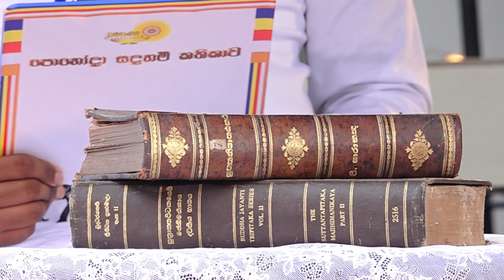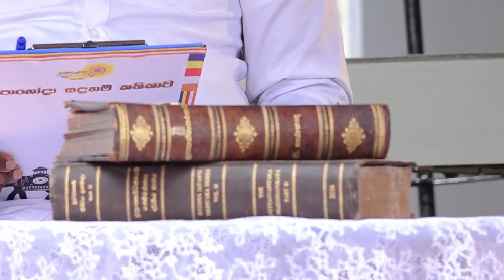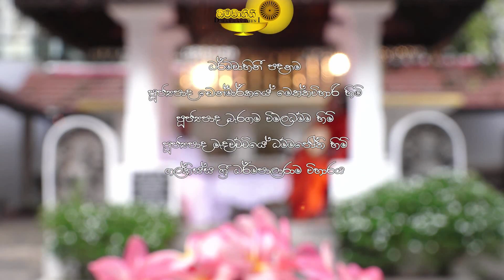Pohoda Sadaham Kathikawa Uduwap Poya (පොහෝදා සදහම් කතිකාව උදුවප් පොහොය)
කැළණිය විශ්වවිද්‍යාලයේ  බෞද්ධ හා පාලි පශ්චාත් උපාධි ආයතනයේ අධ්‍යක්ෂක මහාචාර්ය පූජ්‍ය පාද මැදවච්චියේ ධම්මජෝති ස්වාමීන්ද්‍රයානන් වහන්සේ සමඟ ගල්කිස්ස ශ්‍රී ධර්මපාලාරාම විහාරස්ථානයේ දී පැවති "උදුවප් පොහෝදා සදහම් කතිකාව " වැඩසටහන...
ලංකාද්වීපයට සංඝමිත්තා තෙරණින් වහන්සේ ඇතුළු පිරිස විසින් ශ්‍රී මහා බෝධීන් වහන්සේගේ ශාඛාවක් වැඩම වීම, සිරිලක මෙහෙණි සසුන ආරම්භ වීම හා ශ්‍රී පාද වන්දනා සමය ඇරඹීම ඇතුළු තවත් සදහම් කරුණු රැසක් පිළිබඳ සිදු කළ ධර්ම සාකච්ඡාව.